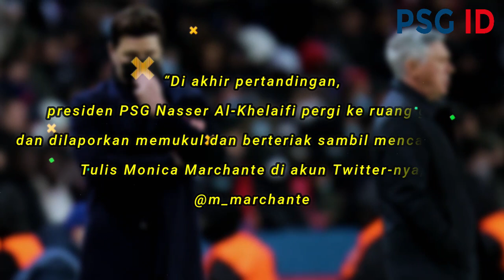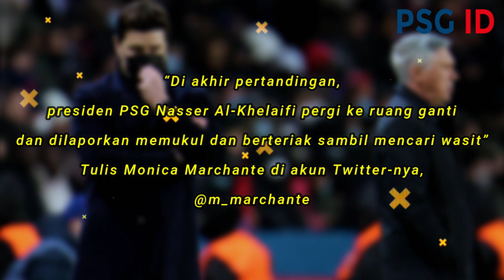"NEKAT KEJAR WASIT"‼️ Presiden PSG Ngamuk Hingga Dilaporkan FIFA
liga prancis